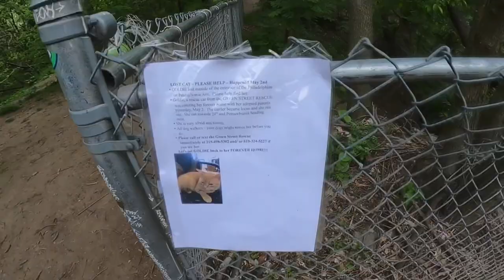Reading Viaduct exploration with the GoPro MAX...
Learning to use the MAX and LumaFusion on the iPad.